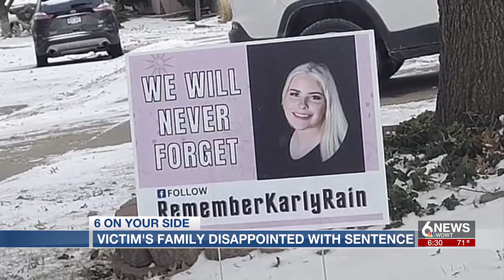Victim's family disappointed in probation sentence for suspect in Omaha shooting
Karly Wood died in a shooting in north Omaha last year.